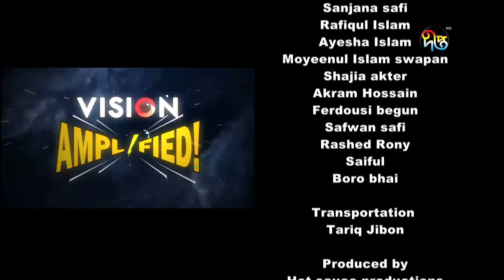Deepto AMPLIFIED featuring শূন্য (full episode)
দীপ্ত টিভি ঈদে আয়োজন করে এমপ্লিফাইড শিরোনামে একটি মিউজিক্যাল শো'র। যেখানে একাধারে রক, পপ, আধুনিক এবং ফোক গান গুলোকে তুলে ধরা হয়। এতে অংশগ্রহণ করেন জনপ্রিয় শিল্পী ব্যান্ডদল গুলো। ছয়পর্বের এই শো টিতে অংশ গ্রহণ করে আর্বোভাইরাস, তপু/এলিটা/মুন/অদিত, ওয়ারফেইজ, শূন্য, শিকড়, ভাইকিংস।